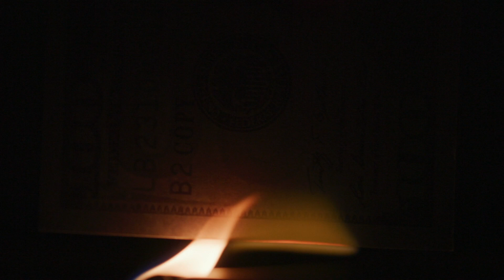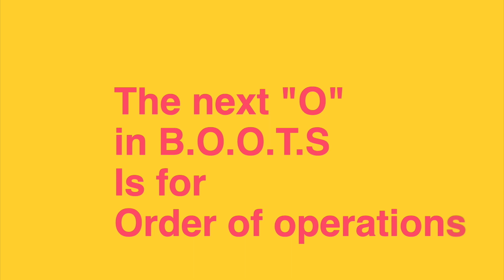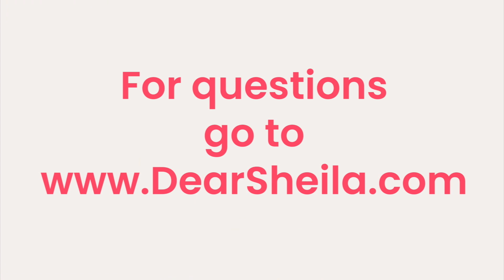DS V2 6 I have COVID CREDIT, how do I rebuild my credit and get out of debt? 1